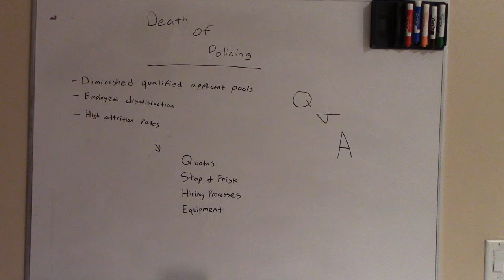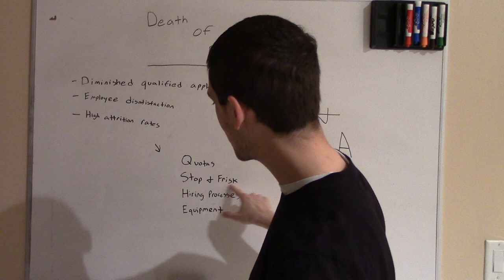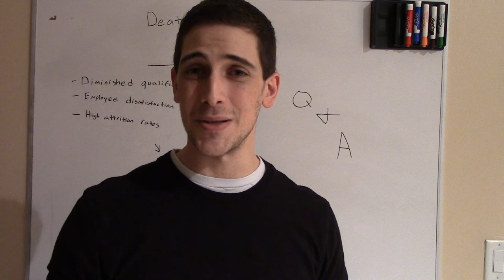The Death of Police Work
This is an introduction video to my lecture series regarding problems with modern policing ranging in a variety of areas. I'm going to cover a wide variety of topics ranging from hiring practices, training, equipment, quotas, et cetera.

Yes, I am an LEO

the police comin' straight outa Compton and all that jazz...